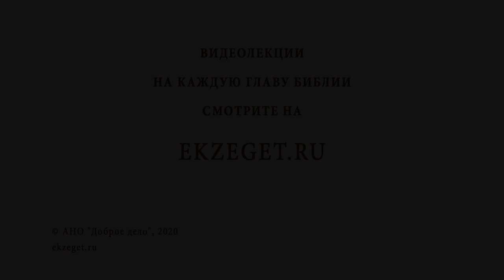Преподобная МАРИЯ ЕГИПЕТСКАЯ. Удивительное покаяние. Священник Валерий Духанин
В сегодняшнем видео в 5-ю неделю Великого Поста со священником Валерием Духаниным вспоминаем о преподобной Марии Египетской и затрагиваем следующие темы:

🔸 Мария Египетская как пример для кающихся грешников.
🔸 Нет человека без греха.
🔸 Нет греха, которого Бог не простит.
🔸 Переступить через свою гордость.
🔸 Патриарх Софроний.
🔸 Подвиг старца.
🔸 Юность Марии.
🔸 Любовь к греху.
🔸 Чем обернулась для преподобной поездка в Иерусалим.
🔸 Промысел Божий для безнадежно падших людей.
🔸 Невидимая преграда.
🔸 Встреча благодати Божьей с грешной душой.
🔸 Покаяние и возрождение падшей женщины.
🔸 Уход от мира греховного в пустыню.
🔸 Встреча со старцем Палестинским.
🔸 Покаявшийся грешник ближе к Богу, чем невидящий своих несовершенств праведник.
🔸 Дар Святого Духа.
🔸 На любом этапе жизни Бог ждет нас и готов простить все через искреннее покаяние.